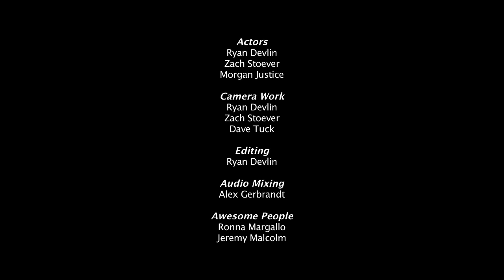Stuff TMC People Say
We took some time and listened to our campus, and we realized that we say pretty much the same stuff over and over and over and over...

Won 1st Place in The Master's College annual "Spring Sing" competition.